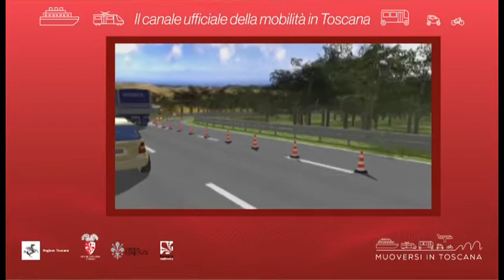Muoversi in Toscana - Edizione delle 19.30 del 12 novembre 2020